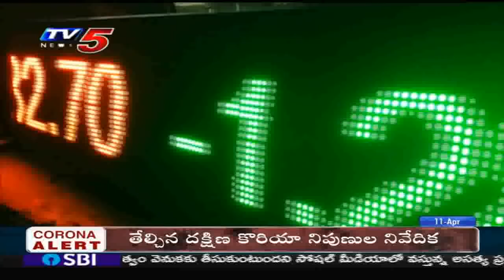11th April 2020 TV5 News Business Weekend